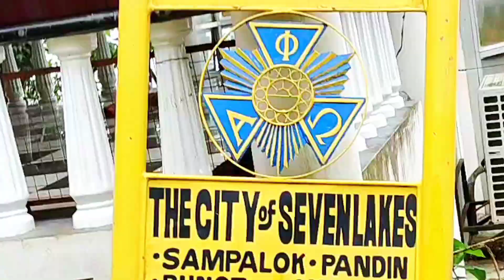Sampaloc Lake | Fish and Aquatic Plants!! | FishDaddy TV